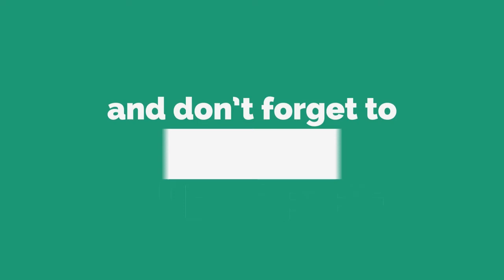Party Pooper - WWE 2K16 My Career Mode Episode/Part 46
Video is recorded with default PS4 capture card and edited with "Adobe Premiere Pro CC 2015"